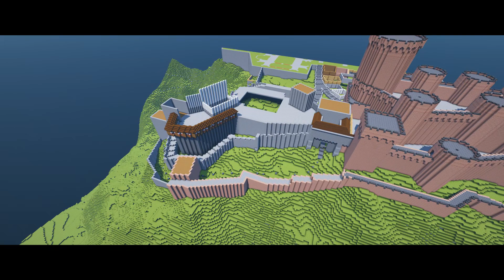Minecraft-Video Evolution 2014 - 2022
In this video I show the evolution of my Minecraft videos from 2014 to today (i.e. 2022)
Your very time lapse videos, pvp videos.